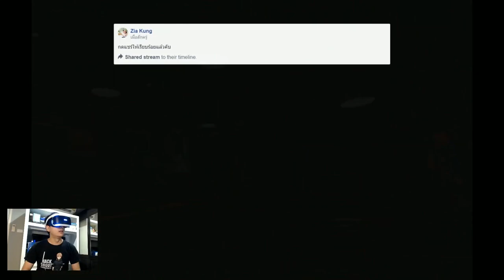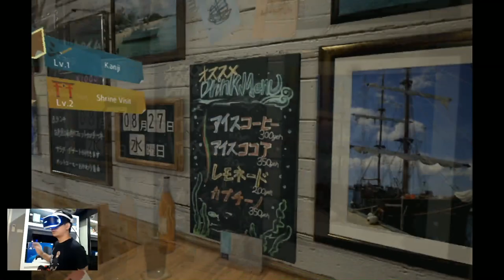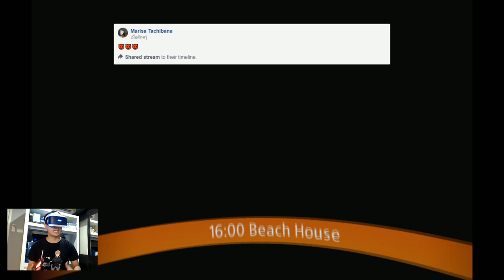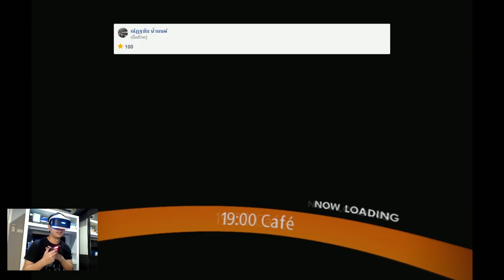Summer Lesson Allison Snow คิดต่างเชิญทางอื่น คิดหื่นเชิญทางนี้